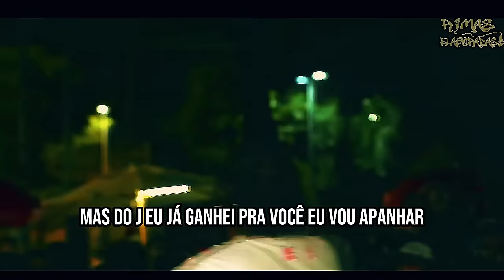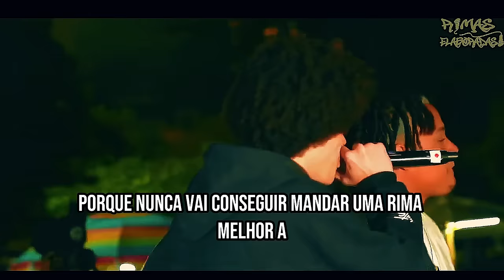Só ACONTECEM UMA VEZ essas RIMAS